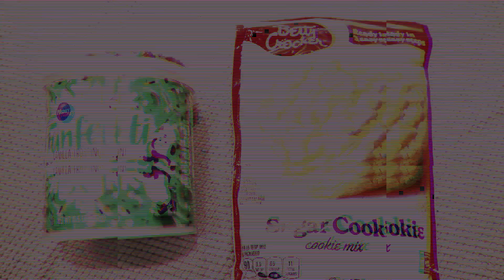Elfie Riding the Bull |Vlogmas Day 20